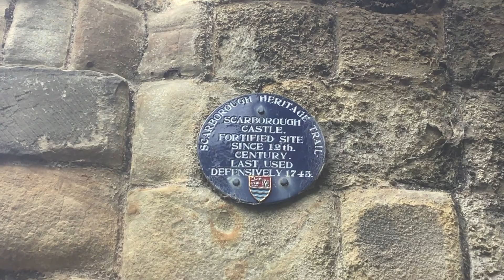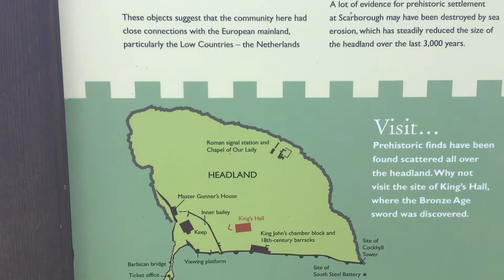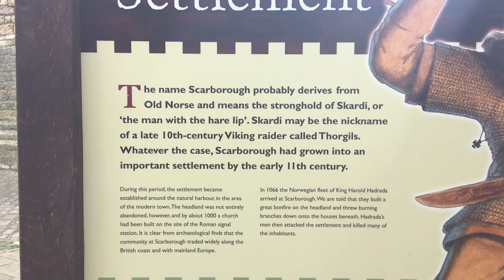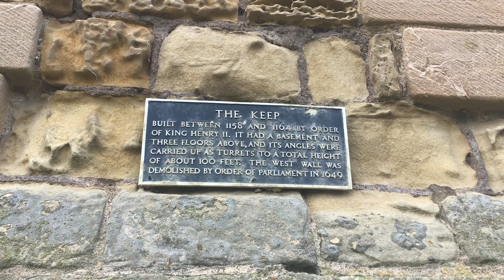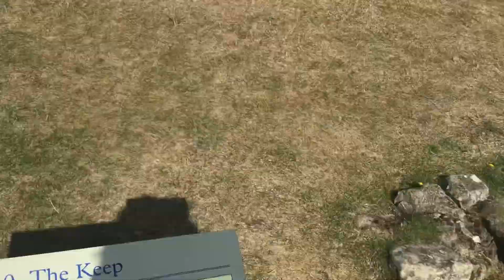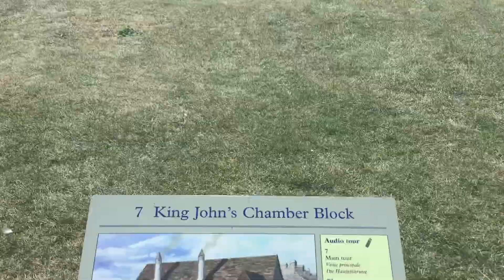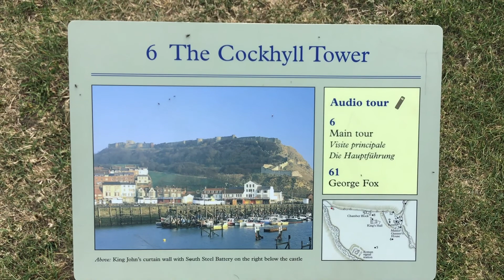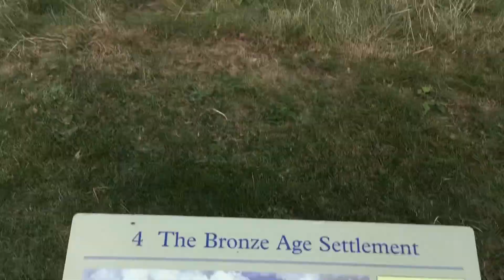More walking & Scarborough castle